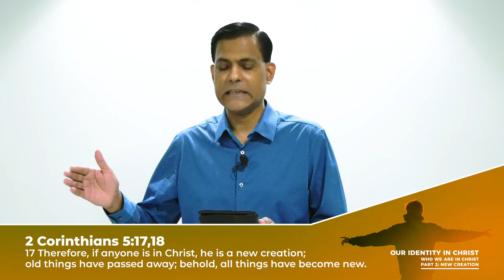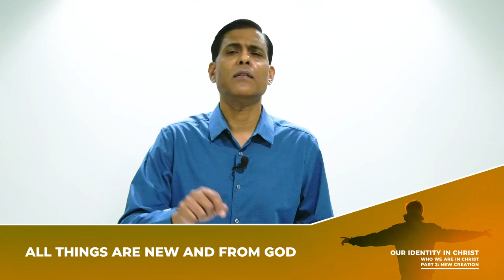Our Identity In Christ-Who We Are In Christ | Part-2: New Creation (Key Points) | Ashish Raichur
Anyone can become a new creation in Christ and receive new life from above through faith in Jesus Christ. This message takes a deep dive into what the new creation life is about. We discuss several aspects of this new creation life including: New life from above; Because of Him, you are in Christ; Created in Christ; God, The Holy Spirit baptized us into Christ; Spiritually one with Jesus; New creatures in our spirit; A new species; A new identity; The new creation is in the image of God; Old things have passed away; All things are new and from God; and Growing into the full measure of the new creation. A fascinating look at the new creation in Christ. A message you cannot afford to miss. Share it with others as well.